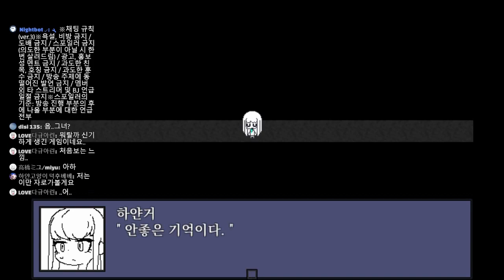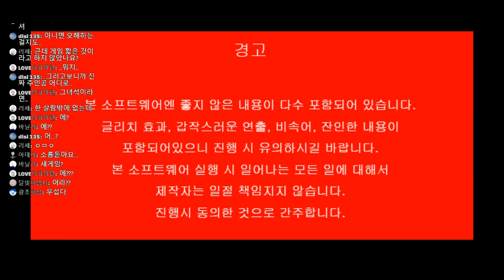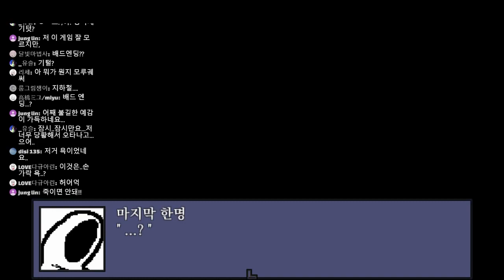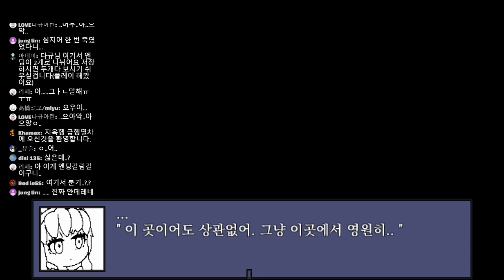[다규] ALIVE (어라이브) 7화 [Happy End..?] 생기 있게 잘 살고 있는 나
ALIVE (어라이브)                                                                     제작: foawl
쯔꾸르/ 공포 / 어드벤처

오늘의 썸네일: 제작-다규 / 팬아트-데미아님

게임 신청은?